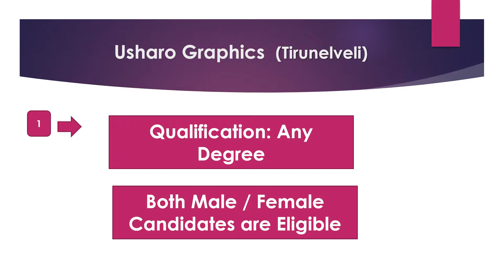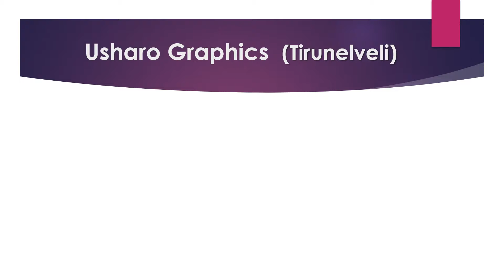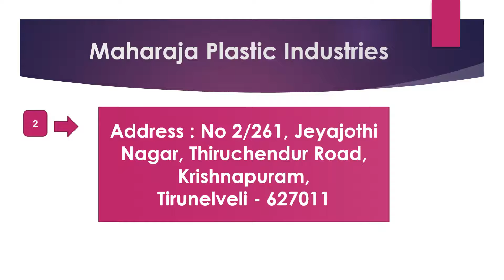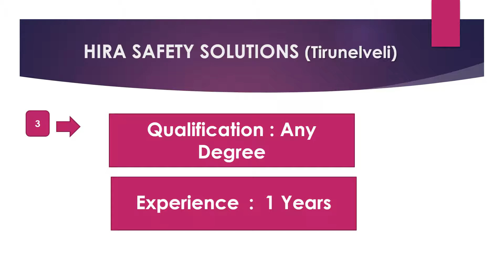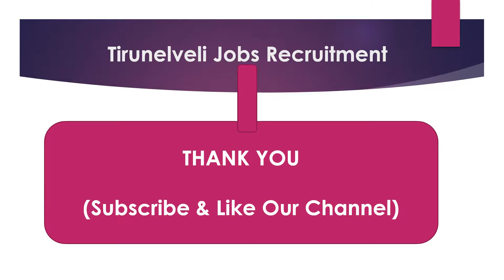Tirunelveli Private Company Job Recruitment 2021 -Sep 2021 Part - 3 | Rehoboth Cyrus Uzhagam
Jobs in Tirunelveli